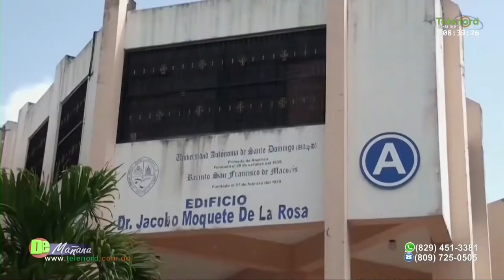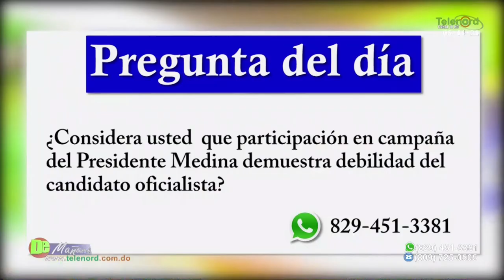No todo el mundo puede ser ni creerse líder ni estadista según Amado José Rosa